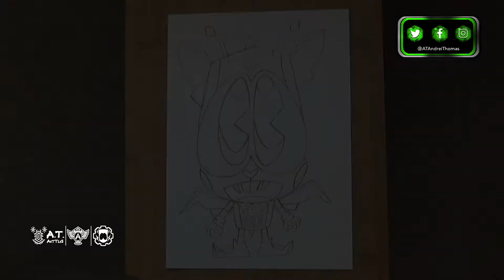Speed Drawing: MobéBuds Trick or Treat - Bumbavamp | A.T. Andrei Thomas 2022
📃 MAIN CONTENT OWNERSHIP & RIGHTS
The Brand Title 'A.T. ANDREI THOMAS' And THE ARTISTIC KNIGHT Symbol including other elements and symbols are that relate to the series are both Copyrighted of A.T. Arttles Pictures Ltd. All Rights Reserved. 2022